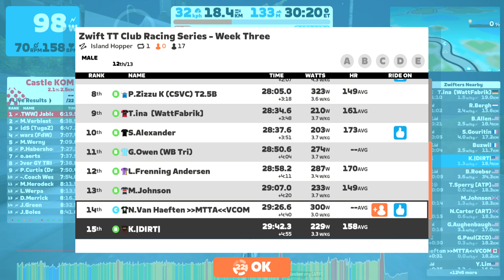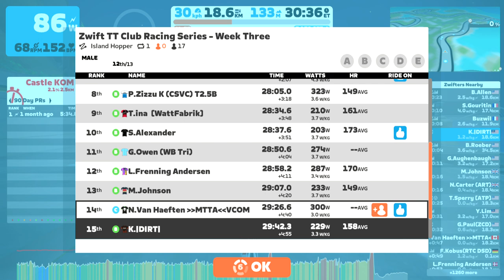Zwift TT Club Racing Series - Week Three (B) on Island Hopper in Makuri Islands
The Time Trial. Cycling’s true leveler - just you and your legs versus everyone else in the field.

Come join Zwift TT Club on Zwift for more Time Trial event information! ... 22efe/home

Join us as we embark on a five-week series - each week you will have multiple chances to set your best time on the same route, with your best time counting in the standings! How will you stack up against the rest of your Category?

Over the course of the five weeks, we’ll be increasing the distance of the event, starting with a chaotic 4km event before ending the series with a more measured 23km.

Check out Zwiftpower after your event to see how well you stack up against the competition, both on the course, and on the overall General Classification across the entire series.

Don’t forget to check you’re using the fastest bike frame and wheels available to you!

Week One - December 5-11
Route - Mech Isle Loop
World - Makuri Islands
Distance - 4km (2.5 miles)
Elevation - 38.7m (127’)
Lead In - 0.0km (0.0 miles)

Zwiftpower Standings: league.php?id=1347

Week Two - December 12-18
Route - Watopia Flat Route
World - Watopia
Distance - 10.3km (6.4 miles)
Elevation - 54m (177’)
Lead In - 0.5km (0.3 miles)

ZwiftPower Standings: league.php?id=1348

Week Three - December 19-25
Route - Island Hopper
World - Makuri Islands
Distance - 17.9km (11.1 miles)
Elevation - 128.5m (422’)
Lead In - 0.15km (0.1 miles)

league.php?id=1349

Week Four - December 26-January 1
Route - Tick Tock
World - Watopia
Distance - 16.8km (10.4 miles)
Elevation - 44m (144’)
Lead In - 2.4km (1.5 miles)

league.php?id=1350

Week Five -January 2-8
Route - Casse Pattes
World - France
Distance - 23km (14.3 miles)
Elevation - 145m (476’)
Lead In - 0.9km (0.6 miles)

league.php?id=1351

Overall Series GC: league.php?id=1352

0:00 Into PEN
4:56 Start of ride, ramping up heart rate to zone 4/5 to maximize effort while body feeling fresh
6:20 Settling in 3.2 W/kg - 3.6 W/kg range in order to be able to complete the whole ride within the consistent effort
13:13 Get pass by rider who has better pace effort
21:33 Get pass by another rider who is much stronger
34:54 Last 100m to go, just deplete whatever left in tank